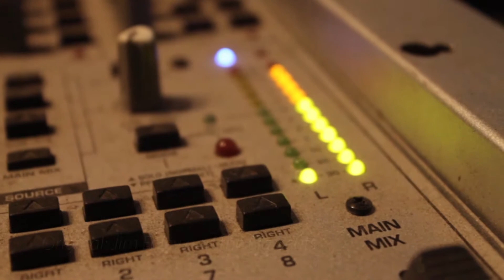Deep Mine Cats - Goodbye Train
Deep Mine Cats cover på Jim Foleys "Goodbye train", inspelad i studio Cozmoz. Filmmaterial från en repning.